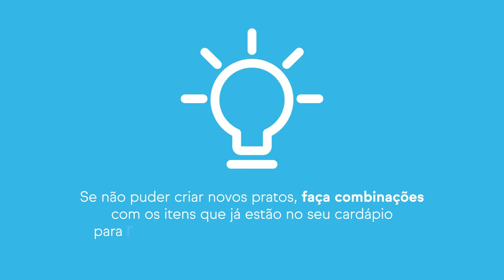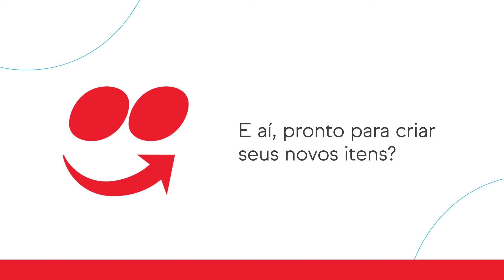Como alcançar os objetivos da Guia Inteligente iFood?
Você já conhece o Guia Inteligente do iFood? Uma ferramenta para  te ajudar a impulsionar as vendas através de uma analise completa do seu comportamento e do comportamento de lojas semelhante, para estabelecer objetivos e dar dicas incríveis para o crescimento do seu negócio.

Se você já utiliza e recebeu o objetivo  de aumentar os itens do cardápio, por exemplo, vamos te dar algumas dicas nesse vídeo para você cumprir essa etapa de forma fácil e mais prática. Uma delas é incrementar algum prato que você já ofereça no cardápio, se não puder criar uma opção nova.

Assista ao vídeo completo e acesse o Guia Inteligente hoje mesmo!